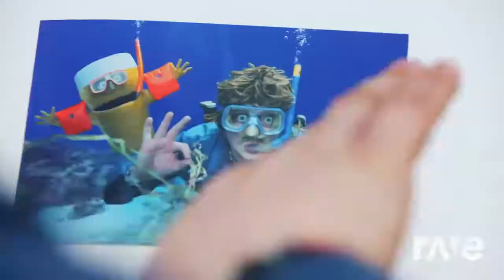lamme frans mix - RaveDJ